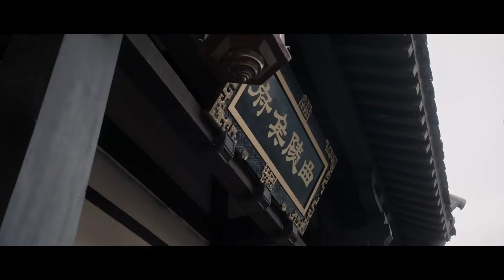TINH HÀ XÁN LẠN - Tập 46 | Triệu Lộ Tư, Ngô Lỗi, Lý Quân Duệ | Phim Cổ Trang Quyền Đấu Siêu Hot 2024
✤ Đạo diễn: Phí Chấn Tường
✤ Diễn viên: Ngô Lỗi, Triệu Lộ Tư, Lý Quân Duệ, Tăng Lê

✤ TINH HÀ XÁN LẠN (Love Like the Galaxy): Vì cuộc chiến loạn mà cô con gái tên Thiếu Thương của nhà họ Trình bị cha mẹ đưa đến ở với bà nội từ nhỏ, còn bị thím nhẫn tâm nuông chiều quá mức với ý đồ biến nàng thành một kẻ vô dụng. Trước muôn trùng cạm bẫy, Trình Thiếu Thương phải vừa giả ngốc, vừa dốc sức học tập, che giấu tài năng để giữ mạng đợi cha mẹ trở về. Nhưng đến lúc khổ tận cam lai, tình thân cũng không còn trọn vẹn vì nhiều năm xa cách. Một Trình Thiếu Thương thiếu thốn tình cảm gặp được Lăng Bất Nghi - con nuôi của tân đế, Viên Thận - tài tử núi Bạch Lộc, Lâu Nghiêu - công tử nhà quyền thế, ba con người với những ưu khuyết điểm khác nhau. Khi chọn người thích hợp để thành thân, Trình Thiếu Thương tuy tự ti nhưng hiểu rõ thực tế, dù tình cảm gặp chông gai trắc trở nhưng chưa từng hối hận với bất cứ lựa chọn nào của mình. Trong quá trình tiếp xúc với Lăng Bất Nghi, nàng vô tình bị cuốn vào vòng xoáy bí ẩn về gia đình và thân thế của chàng. Trải qua nhiều chuyện, Trình Thiếu Thương liên tiếp lập công, cũng thông qua mối quan hệ của gia đình Lăng Bất Nghi mà học hỏi được cách chung sống với cha mẹ và cách thể hiện tình cảm của mình. Hai người cũng trưởng thành hơn qua những trải nghiệm đó, dần dần hòa thuận với gia đình mình, giữ vững chính nghĩa trong lòng, cùng nhau hóa giải những mối nguy của đất nước và viết nên một giai thoại thần kỳ.